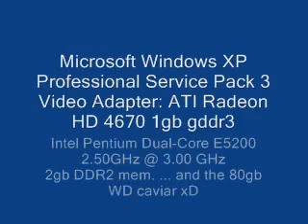Crysis maxed out on hd 4670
i maxed the 1024x768,4xAA,VSync enabled and all high settings on my:
HD 4670 1GB GDDR3
2GB A-tech xD
Intel Pentium Dual-Core E5200 L2 2MB 2.50 GHz @ 3.00 GHz
80GB WD Caviar blue